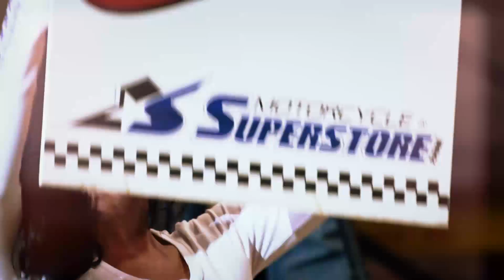HIGHLIGHTS Geico Ama Endurocross - BOISE